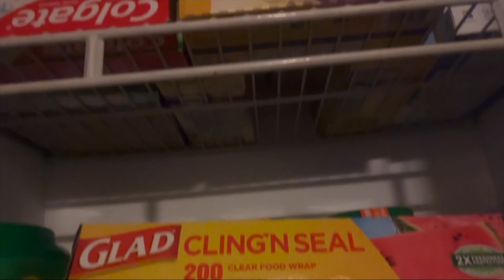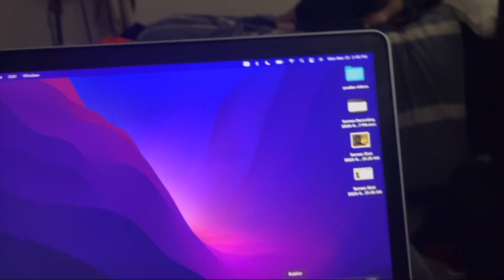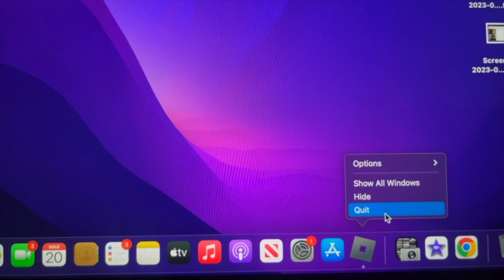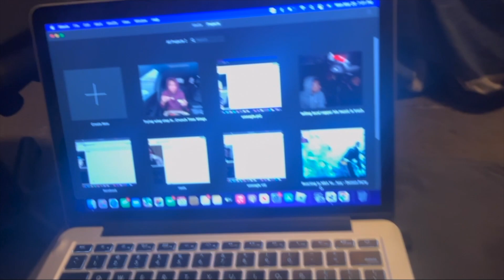I got robbed for $60 Dollars